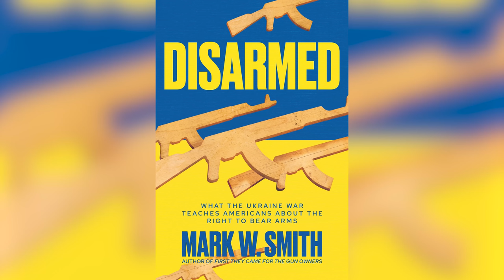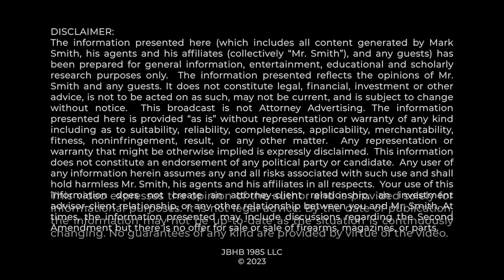DUNCAN V. BONTA: Judge Benitez Decision on CA Mag Ban Going to the US Supreme Court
The California Rifle and Pistol Association has announced that it is considering making an emergency motion to the US Supreme Court thereby seeking to end the STAY of Judge Roger Benitez's decision, which enjoined the enforcement of California's magazine ban on the grounds that it violated the 2nd Amendment. Mark Smith Four Boxes Diner analyzes this potential application to SCOTUS.

0:00